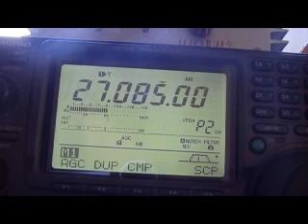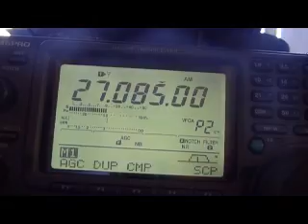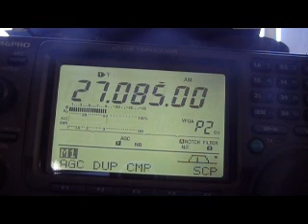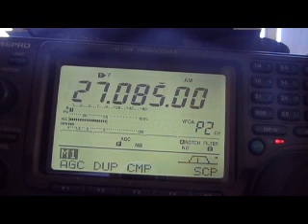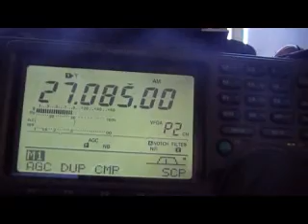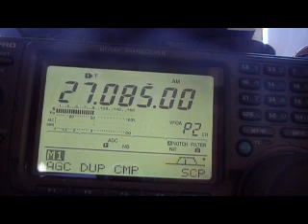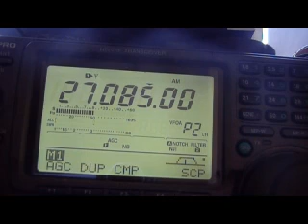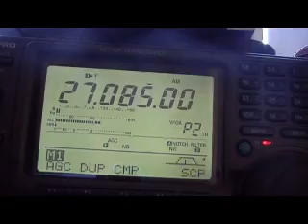australia hawaii 27mhz cb radio 11 am skip 25.04.09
cb radio skip between australia and hawaii